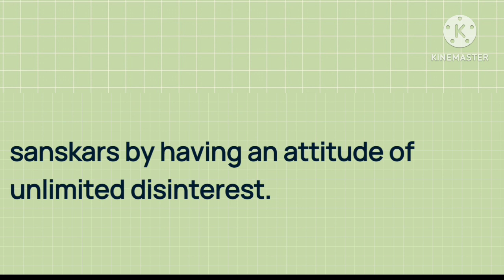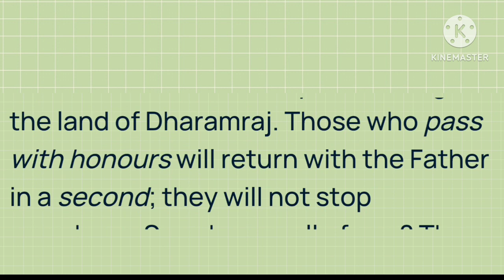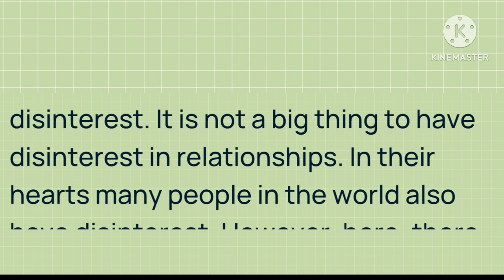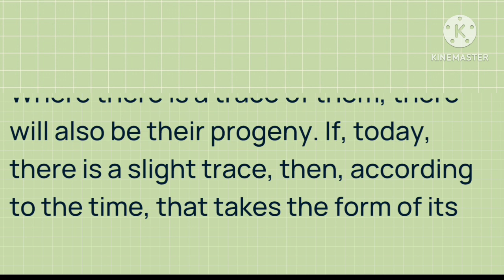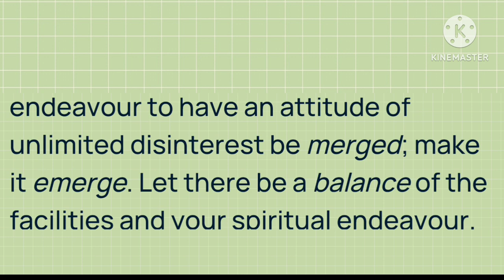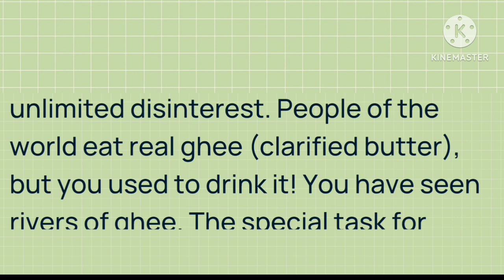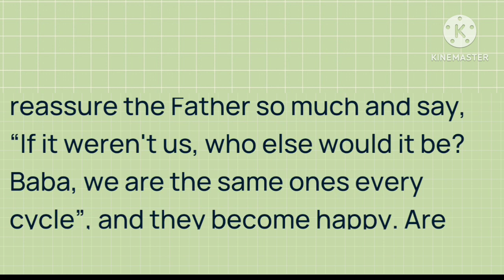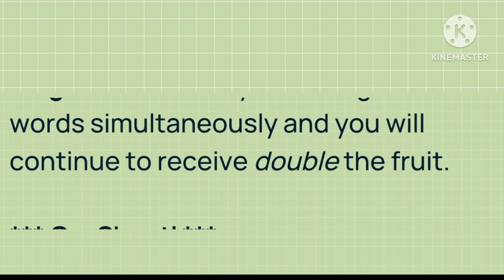Murli in English 19 November 2023